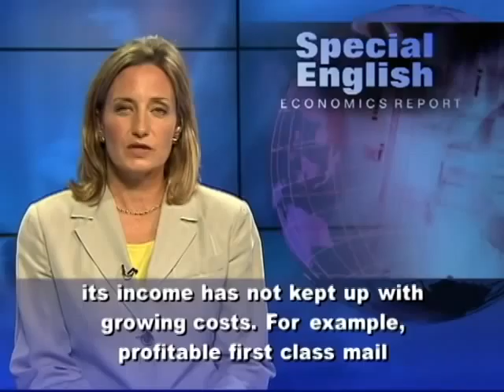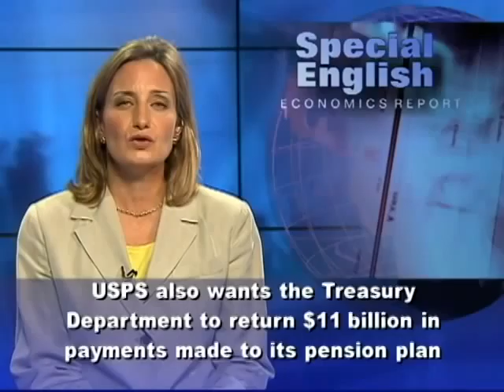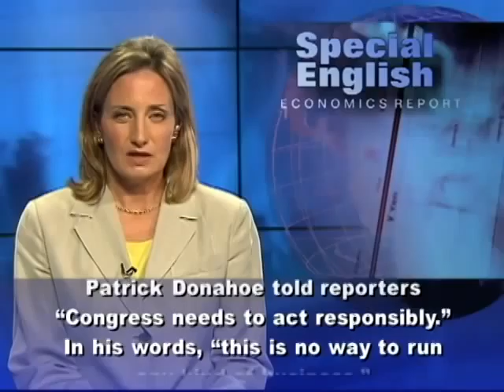US Postal Service Wants Congress to Make Changes to Its Business Model